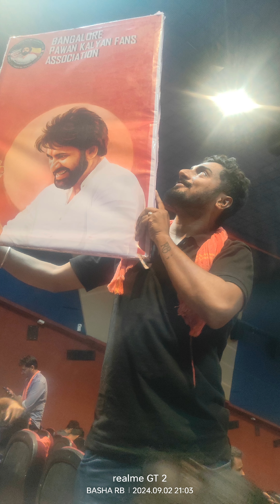Kalyan Babu Birthday Moments || Rehan Basha || Basha RB || Mulakalacheruvu